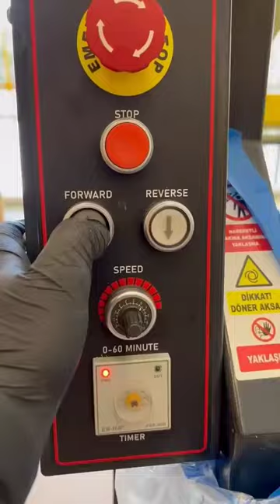Brining MIMIR back to life! mimir godofwar godofwarragnarok. credit @Jack Of The Dust